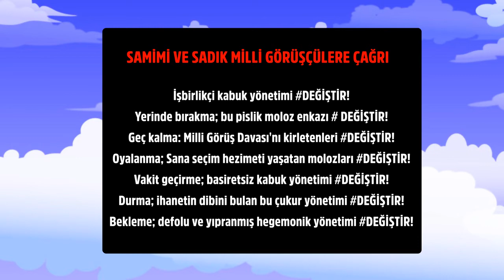İngiliz Temel ve Saadet'in Çukur Yönetimini DEĞİŞTİR-1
Milli Görüş ve Erbakan'a ihanet ederek 24 Haziran seçimlerinde CHP'ye vekil kazandıran Saadet Partisi Yönetimi ve Genel Başkanı Temel Karamollaoğlu en iyisi İngiltereye taşınsın. Saadet Partesi tabanı ihanetin hesabını soruyor.